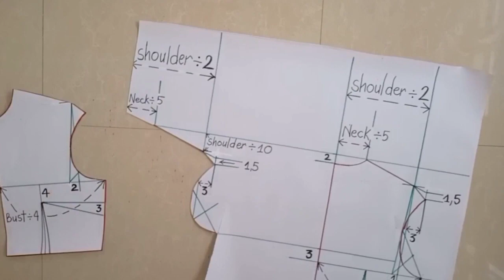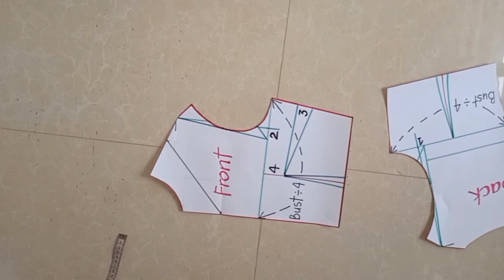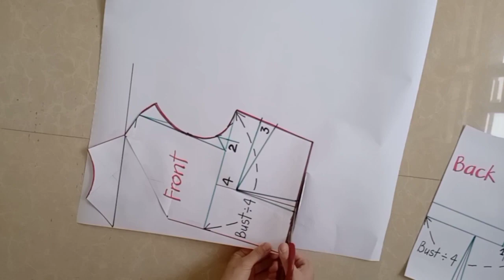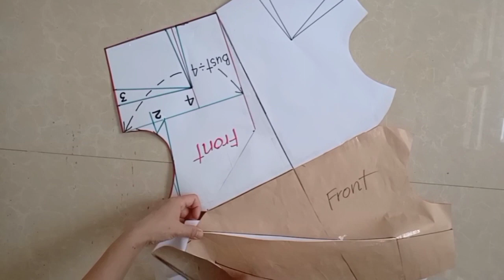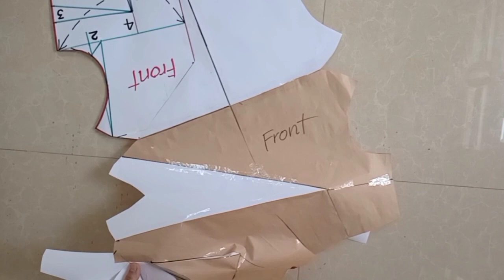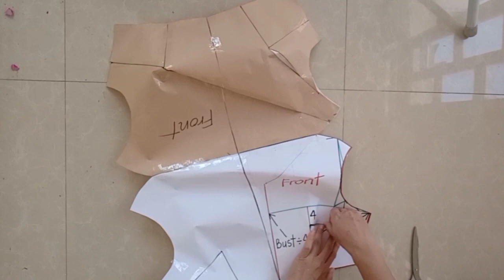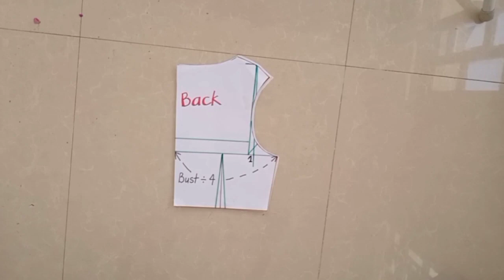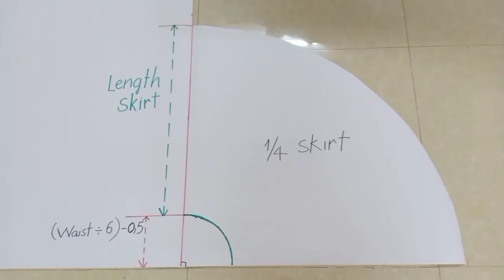Cowl Neck Dress sewing tutorial/top design. make COWL NECK SEW DRESS pattern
sewing dress projects. diy cowl neck top drapeado. easy diy design. how to make a cowl neck dress pattern tutorial. draping cowl neck top. vestido fácil design.